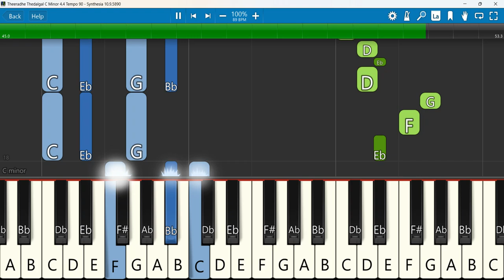Theeradhe Thedalgal Keyboard Notes C Minor 4/4 Tempo 90 | தீராதே தேடல்கள் | Giftson Durai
Giftson Durai - Theeradhe Thedalgal Ft. Ditty Ann Denny | Thoonga Iravugal 3
 Keyboard Notes